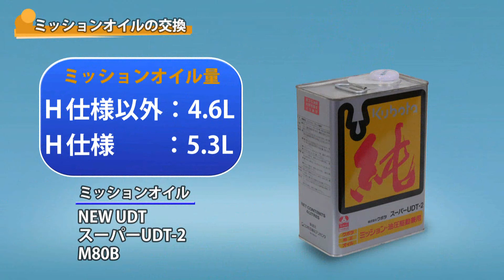クボタミニ耕うん機‹陽菜Smile›～点検ポイント・各種オイルの交換～TRS500/TRS600/TRS700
・エンジンを水平にし油量上限位置まで入れて下さい。